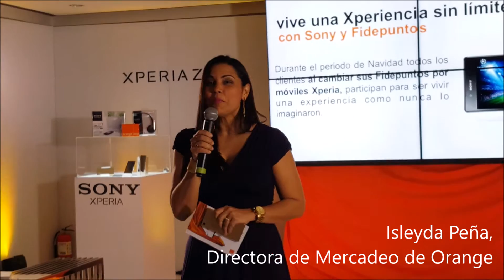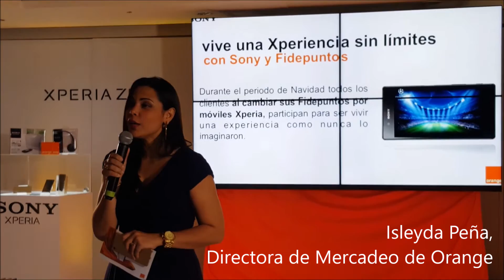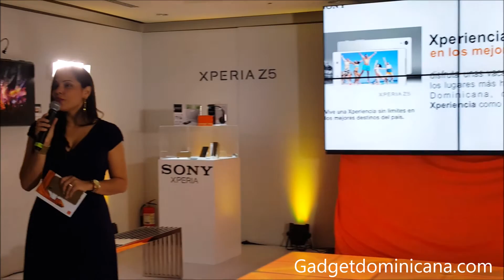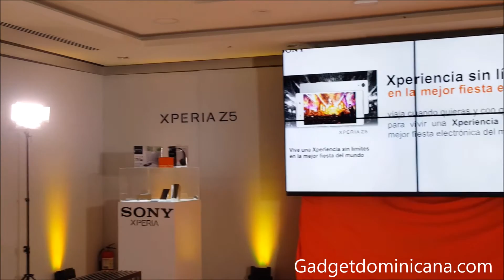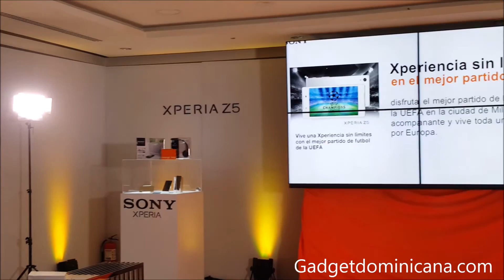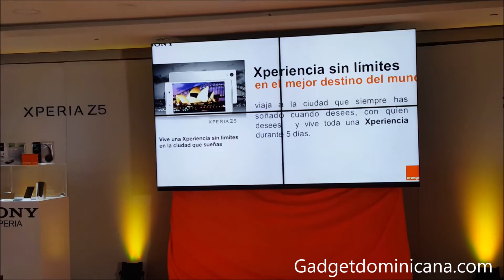Orange y Sony traerán una Xperiencia sin límites a sus clientes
Orange Dominicana y Sony Mobile Communications (“Sony Mobile”) presentaron su promoción de Navidad “Con Sony y Orange vive una Xperiencia sin límites”, donde a través del programa de Fidepuntos llevarán a sus clientes a 5 destinos para vivir una experiencia como nunca lo imaginaron.